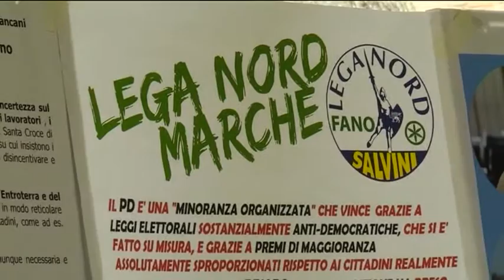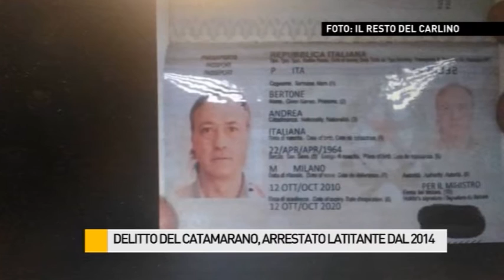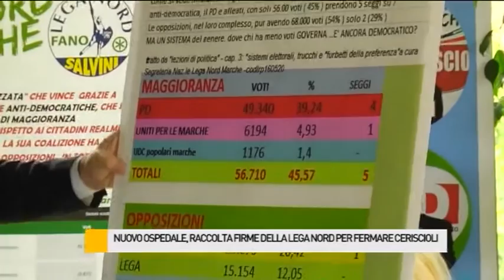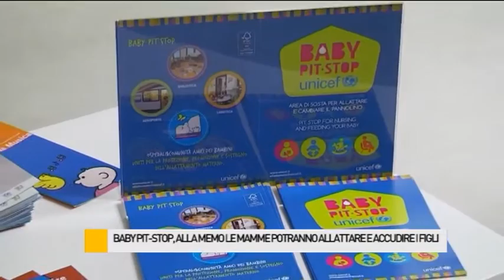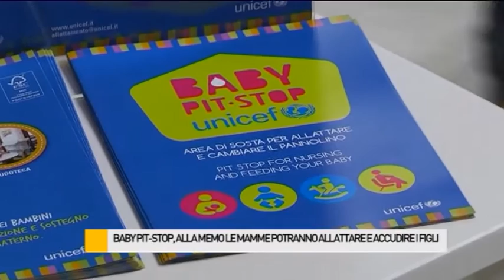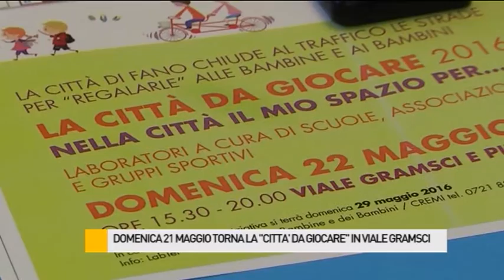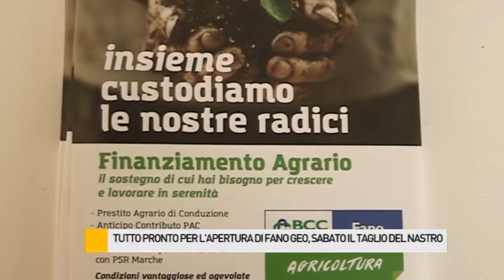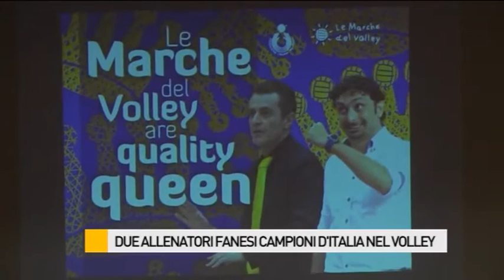Occhio alla NOTIZIA 20/5/2016